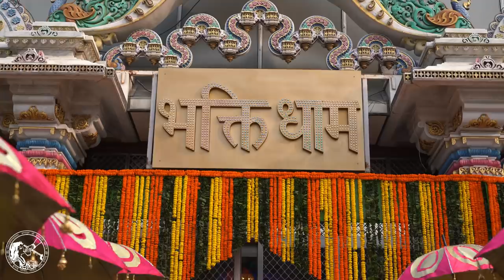Let's attend Tulsi Ji's and Shaligram Ji's Wedding today!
JKP Connect presents,